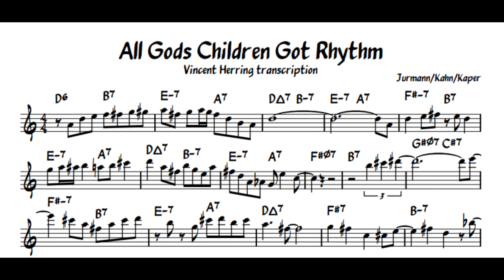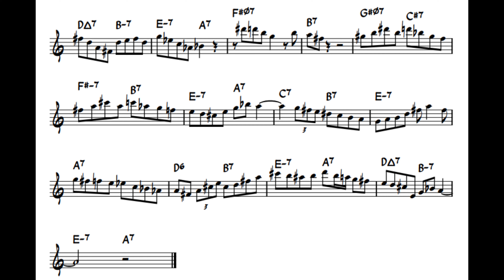All Gods Children Got Rhythm - Vincent Herring - Eb Alto Saxophone Transcription